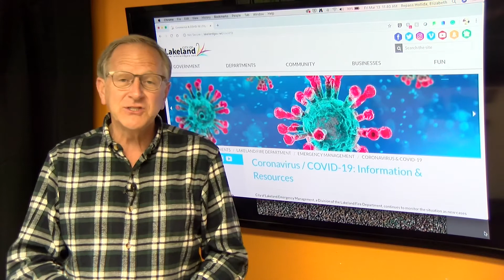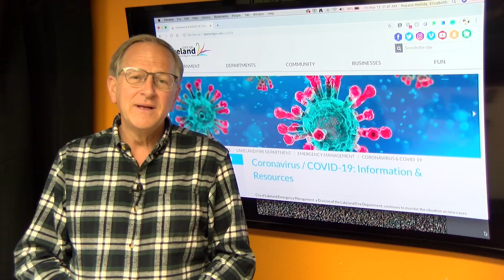City of Lakeland COVID-19 Response Update with Mayor Bill Mutz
For all City-related COVID-10 updates, visit LakelandGov.net/COVID19.